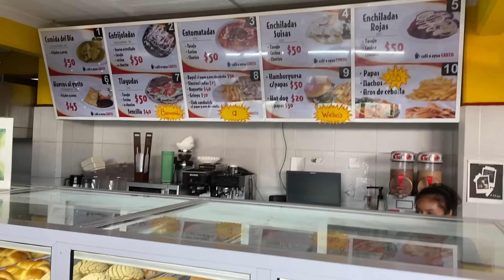Panadería en Oaxaca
Panadería en Oaxaca. Sábado 21 de marzo 2020. Presidente AMLO.

Miren de qué estamos hechos los mexicanos: somos trabajadores, emprendedores, creativos, alegres, perseverantes, etcétera, etcétera, etcétera.